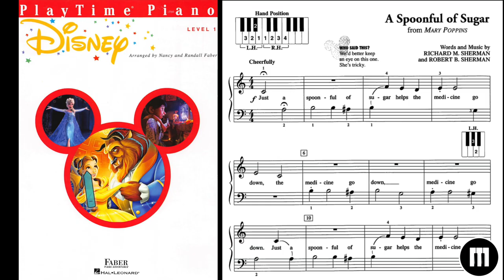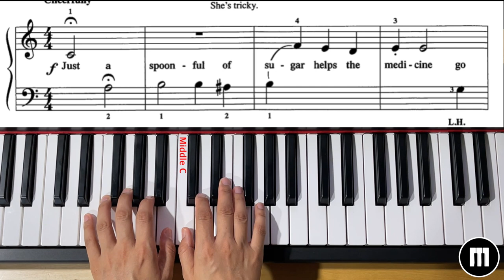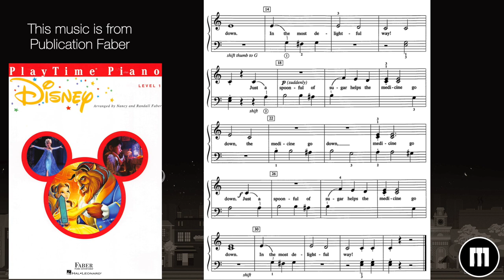[Practice Aid for Beginner] Level 1_A Spoonful of Sugar_PlayTime Piano_Disney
Piano Adventures Series Level 1 from 'Disney' book
Play in three-different-speed for practice Aid
1) Note-by-Note, 2) Medium Speed, 3) in Original Speed

00:09     Original Speed
00:57     Slow Speed / Quarter = 72
03:59     Medium Speed / Quarter = 108
05:23     Fast Speed / Quarter = 198
06:14     Sheet Music with Audio only